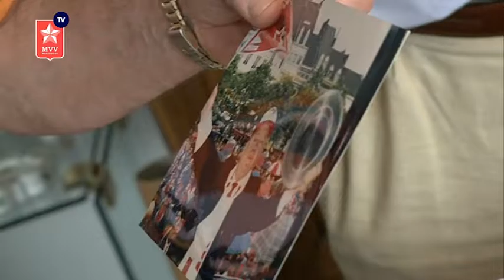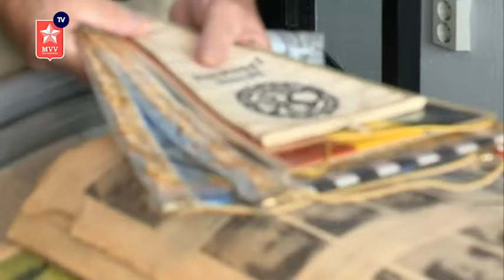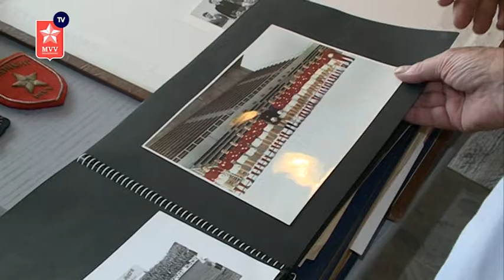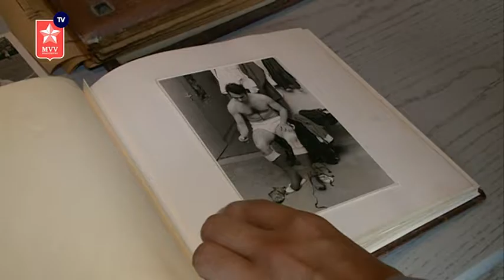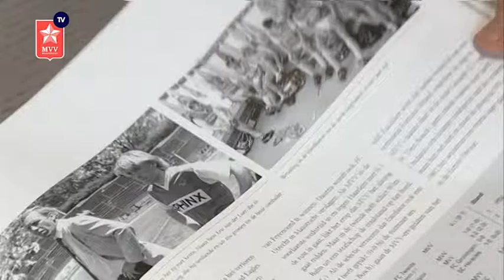MVV TV 2015-2016 Aflevering 7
In aflevering 7 van MVV TV vertellen Jo Toennaer en Frans Schobbe over het MVV van toen, ontvangen we een aantal historische gezichten in de Geusselt en is supporter Ivo Grispen aan het woord.